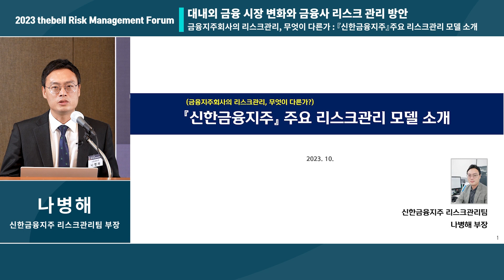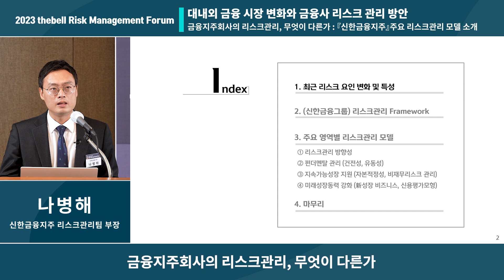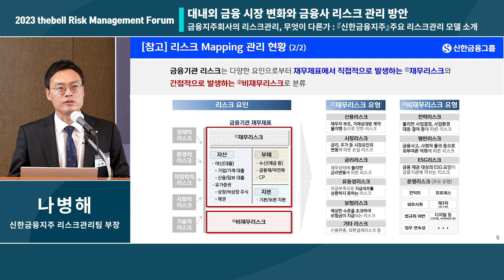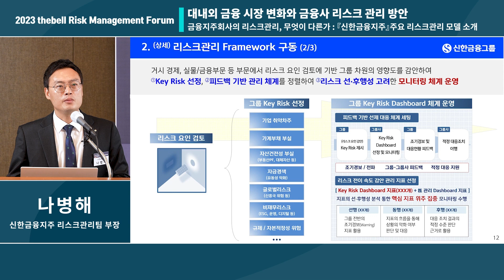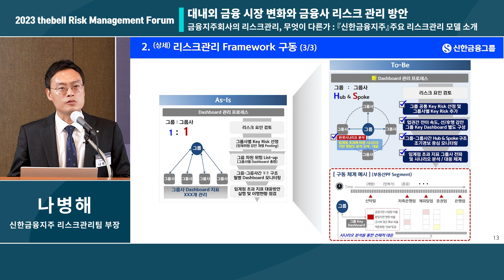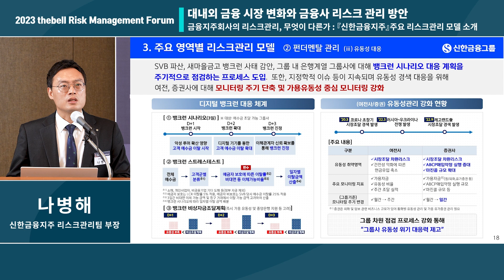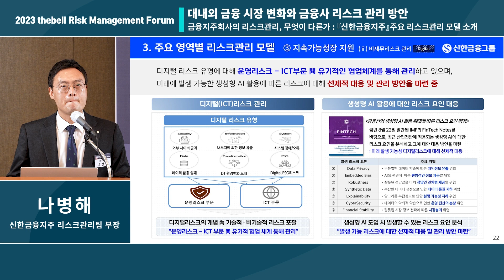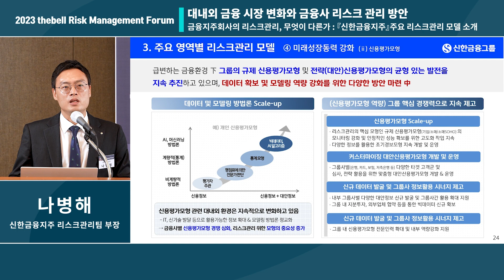Session 2. 금융사 리스크 관리 방안과 구체적 모델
자본시장 미디어 더벨(thebell)은 10월 26일(목) 롯데호텔서울 에메랄드룸에서 「2023 thebell Risk Management Forum」을 개최합니다.

‘대내외 금융 시장 변화와 금융사 리스크 관리 방안’이란 주제로 열리는 이번 포럼은 전세계적인 긴축 모드와 환율 급변동 등에 따른 금융 시장 변화와 금융 회사들의 리스크 관리 전략 변화, 글로벌 시장의 관련 흐름 등 다양한 이슈들을 살펴보고 국내 금융사들이 향후 어떤 방향성으로 나아가야 할지 논의해 보는 자리가 될 것입니다.